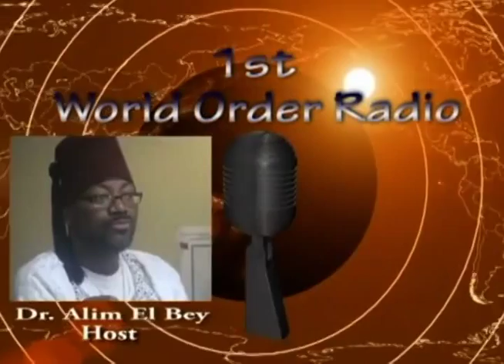Dr. Alim El-Bey & Bro. Panic: "QLIPHOTH, THE DARK SIDE OF THE FORCE!"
Brother Panic: (Qliphoth) The Dark Side Of The Force... BRO. PANIC IS BACK DROPPIN' IT ON THE DARK SIDE NAGAS,,,YOU DARK SIDE NAGAS KNOW YA'LL NEED TO HEAR THIS! SO, DON'T MISS IT!! More video's and blogtalk radio shows plus so much Moor